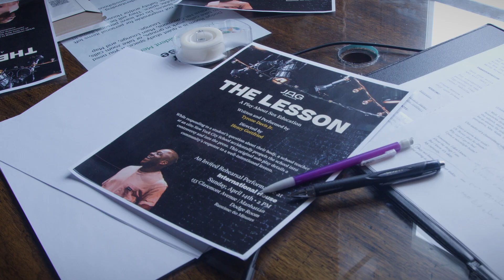🎭 An intimate glimpse into an invited rehearsal performance of THE LESSON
THE LESSON
An original solo show
Written and Performed by Tyrone Davis Jr.
Directed by Henry Gottfried.

We had the pleasure of sitting down with the creator and director of THE LESSON to talk about their process in developing this vulnerable, necessary play over the last year and a half.

🎥 Stephen Szmed

THE LESSON
AVA Gallery
Sat, April 20th at 7 PM - Opening night soirée to follow.
Sun, April 21st at 5 PM - Arrive at 3:30 for our expert-led panel on sex education, then stay close by for the performance at 5.